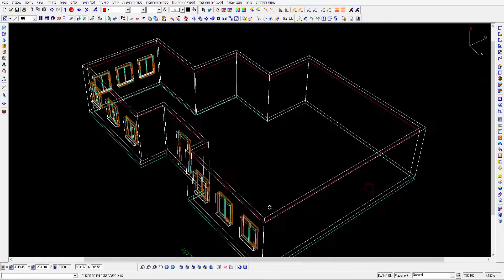ארכפלוס - יצירת משטחים - שרטוט תקרה ורצפה